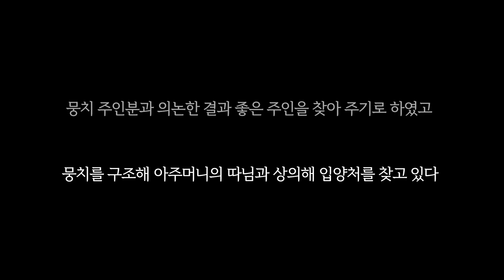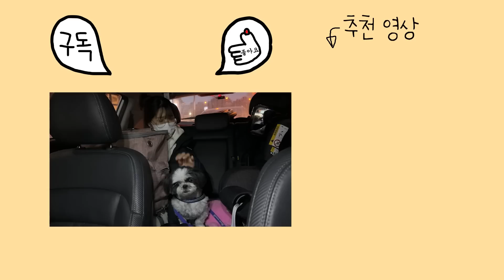나는 파양견 뭉치 오늘도 네번째 주인을 기다린다..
이름 : 이버찌 ♂ (Maltese)
생일 : 2011.12
애칭 : 할아버찌

이름 : 이바니 ♀ (Poodle)
생일 : 2012.02
애칭 : 붸니

이름 : 이다비 ♂ (Poodle)
생일 : 2016.03
애칭 : 분리불안미친놈

이름 : 이뮤 ♀ (Sphynx)
생일 : 2016.10
애칭 : 곤듀 뮤뚱(뮤뚱땡이)

이름 : 이에몽 ♂ (Sphynx)
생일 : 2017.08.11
애칭 : 에이몽

이름 : 이뚜이 ♀ (Sphynx)
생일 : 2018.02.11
애칭 : 비루스

이름 : 이품바 ♂ (Sphynx)
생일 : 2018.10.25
애칭 : 숏다리 새알만두

이름 : 이뿌까 ♀ (Sphynx)
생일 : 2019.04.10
애칭 : 뚠뚠이 뿌뚱(뿌까뚱땡이)

이름 : 이티몬 ♀ (Meerkat)
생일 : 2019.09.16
애칭 : 이티몽구스

이름 : 이다해 ♀ (Baby)
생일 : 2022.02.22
애칭 : 귀자